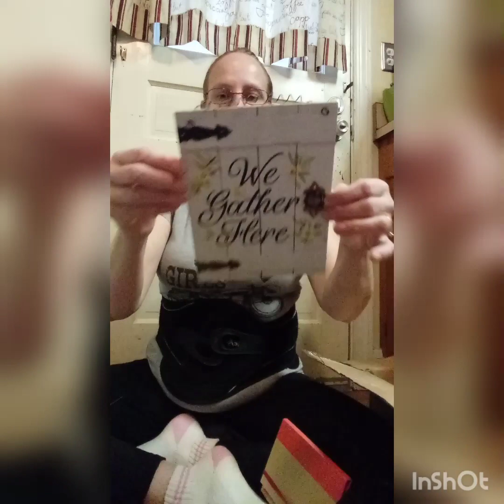Pre-Lockdown Dumpster Diving For Treasures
Hey Everyone. Love to dumpster dive and this was before the lockdown. Sometimes to make ends meet you have to go outside the box.

Don't forget to 👍if you enjoyed my video.